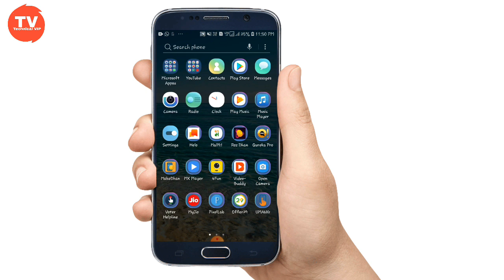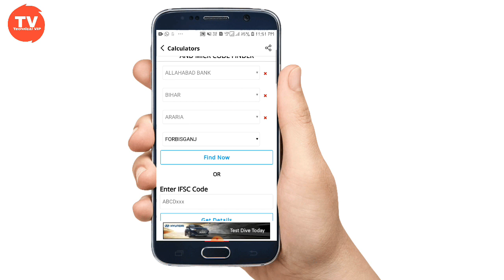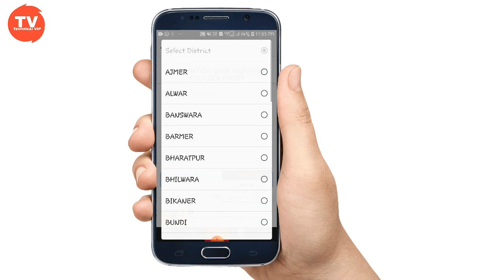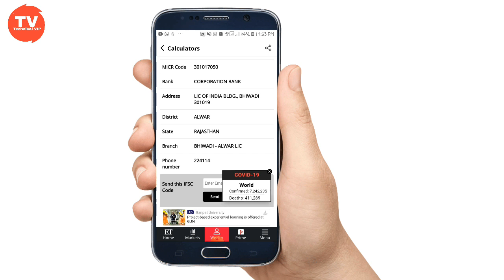Kisi bhi Bank ka IFSC code Kaise Pata Kare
Kisi bhi Bank ka IFSC code Kaise Pata Kare। Instagram Facebook